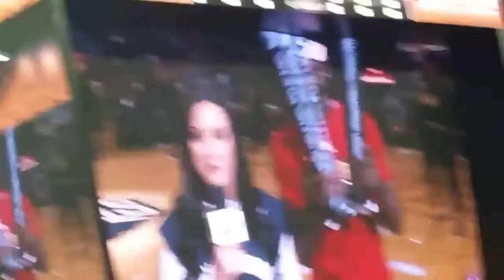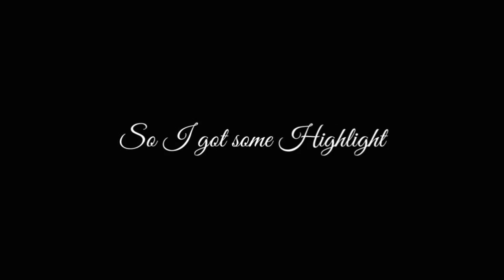Cavs Vs Pelicans|Kyrie has ankle breaker!!!|Vlog#1|Reupload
Yo its BallOutKam this is my third reupload sorry for this video popping up and disapearing its audio problems so i had to keep rediting hope you enjoy:)

Goal for subs: 50
Goal for likes: 8